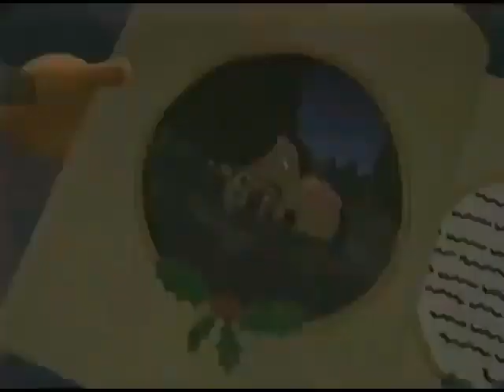Playhouse Disney/Nelvana's Rolie Polie Olie in Roll the Camera W/Previews(NaQis&Friends/HiT)(2000)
Voices:Walt Disney/Charlton Heston/Michael Yarmush/Oliver Grainger/Sonja Ball/Bruce Dinsmore/Danny Brochu/Melissa Altro/Jodie Resther/Dallas Jokic/Justin Bradley/Mark Rendall/Drew Adkins/Cameron Ansell/Arthur Holden/Pamela Adlon/Dee Bradley Baker/Phillip Penalosa/Michael Donovan/Robert Naylor/Frank Welker/Simon Peacock/Bill Farmer/Dave Gibson/Matt Damon/Alex Trebek/Carrie Finley/Daniel DeSanto/Jaleel White/Terry Klassen/Sarah Heinke/Brigid Tierney/Doug Stone/Mona Marshall/Carr Thompson/Patricia Rodriguez/Maggie Castle/Hayley Reynolds/Bronwen Mantel/Tracy BraunStein/Krystal Meadows/Eleanor Noble/Erin Fitzgerald/Rob Tinkler/Anndi McAfee/Scott McAfee/Billy West/Jim Cummings/Jack McBrayer/April Winchell/Tara Strong/Grey DeLisle/Lara Jill Miller/Chantal Strand/Ty Olsson/Ashley Tisdale/Doug Parker/Andrea Libman/Ashleigh Ball/Addison Holley/Alexa Torrington/Martin Short/Millie Davis/Chiara Zanni/Tabitha St. Germain/Scott McNeil/Ian James Corlett/Aria Noelle Curzon/Liliana Mumy/Seth Green/Alyson Stoner/Elizabeth Gillies/Susan Blakeslee/Kevin Michael Richardson/James Sie/Stacie Chan/Tom Kenny/Jill Talley/Danny Cooksey/Olivia Hack/Rachel Crane/Eric Bauza/Novie Edwards/Gilbert Gottfried/Christopher Lloyd/Quinton Flynn/Russi Taylor/Lee Tockar/James Arnold Taylor/Elizabeth Daily/Bill FagerBakke/Clancy Brown/David Mendenhall/Marissa Mendenhall/Carlos Alazraqui/Rob Paulsen/Tress MacNeille/Lane Toran/Kath Soucie/Maurice LaMarche/Finty Williams/Judi Dench/Jo Wyatt/Adrienne Posta/Keith Wickham/Jonell Elliott/Dean Wendt/Selena Gomez/Demi Lovato/Debby Ryan/Haylie Duff/Hilary Duff/Jean Kasem/Julie Brown/Jim Carrey/Felix Avitia/Kevin Clash/Ruth Buzzi/Lizzie Waterworth-Santo/Emma Tate/Jennifer Hale/Dan Castellaneta/Bradley Pierce/Kevin McDonald/Tracey Moore/Mark Oliver/Mara Wilson/Kelly Sheridan/Samuel Vincent/Vincent Martella/Thomas Sangster/Caroline Rhea/Candi Milo/Jason Marsden/Phil LaMarr/Brian Cummings/Michael Bell/Melanie Chartoff/Scott Menville/Stuart Scott Bullock/Corey Burton/Richard Ian Cox/Brittany McKillip/John DiMaggio/Eric Jacobson/Adrienne Carter/Kathleen Barr/Teryl Rothery/Benjamin Diskin/Candace Hutson/Rachel Bloom/A.J. Henderson/Patrick Warburton/Jessica DiCicco/Zac Efron/Eli Gabay/Christina Lange/Jodi Benson/Paige O’Hara/Weird Al/Todrick Hall/Patricio Lago/Alyson Court/Charles Fleischer/Bob Bergen/Jeff Bergman/Steve Whitmire/Tim Allen/Tajja Isen/Michael Cera/Aidan Drummond/Brian Drummond/Michael D’Ascenzo/Jasmine Richards/Cree Summer/Maria Bamford/Maryke Hendrikse/Francesca Marie Smith/Tony Anselmo/Claire Corlett/Michelle Creber/Madeleine Peters/Alec Baldwin/Peter Cullen/Jeff Bennett/Thomas Dekker/Chris Hardwick/Leigh-Allyn Baker/Mark Hamill/Jeffrey Garcia/Heather Hogan/Hayden Panettiere/Tom Hanks/Lucy Liu/Michael Rosenbaum/Jules DeJongh/Gregg Berger/Wally Wingert/Adam Baldwin/Noah Nelson/John Goodman/Beau Weaver/Nika Futterman/Alec Medlock/Matt Danner/Haley Osment/Emily Osment/Seth Rogen/Kathleen Herles/Harrison Chad/Richard Kind/Kat Cressida/Mae Whitman/Cheryl Chase/Matilda Gilbert/Amanda Bynes/Stacy DePass/Patty Wirtz/Julie Johnson/Michaela Dietz/Bob West/David Joyner/Lacey Chabert/Mila Kunis/Kyla Pratt/Kiara Muhammad/Kelly Osbourne/Jess Harnell/Fran Drescher/Daniel Ross/Chris Phillips/Adam Rose/Jason Huber/Veronica Taylor/Jillian Henry/Debi DerryBerry/JoMarie Payton/Andrea Martin/Laurie O’Brien/Howie Mandel/Jenny Slate/Justin ShenKarow/Susan Blu/Zoe Caldwell/Greg Berg/Tex Hammond/Mike Henry/David Rudman/Danny Mann/Stephen Stanton/Nancy Cartwright/Anna Cummer/Max Casella/David DeLuise/Rino Romano/Ray Romano/Danny Jacobs/Courtland Mead/Mayim Blalik/Fergie/NaQis&FriendsHiT
Rated:TV-Y(E/I)